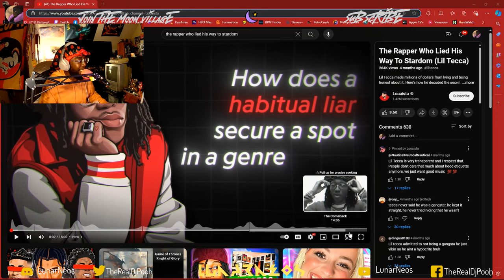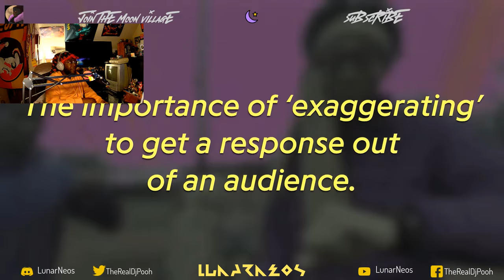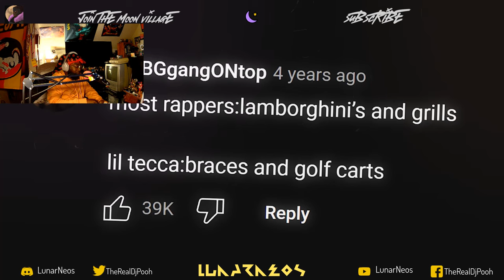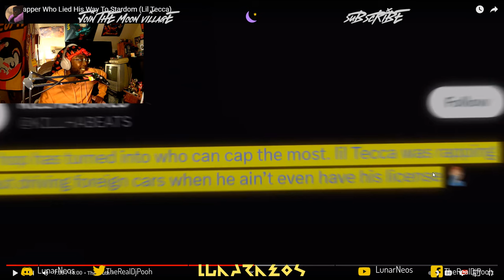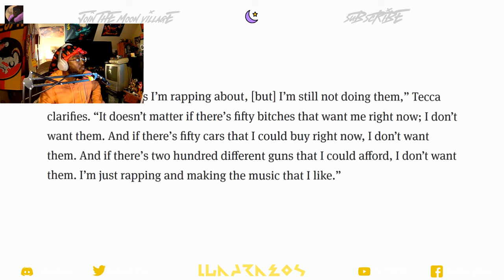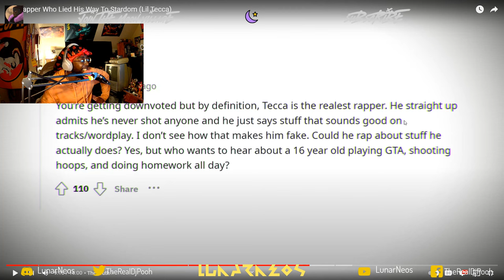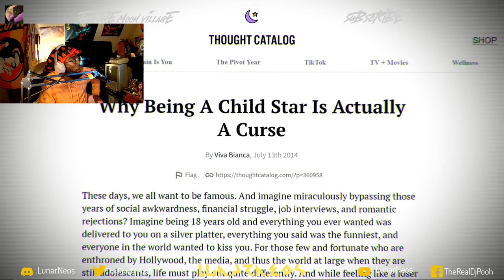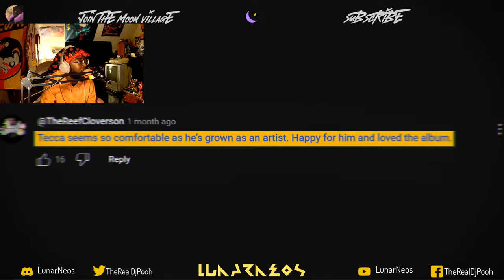"The Rapper Who Lied His Way To Stardom (Lil Tecca)" By @louaista Reaction